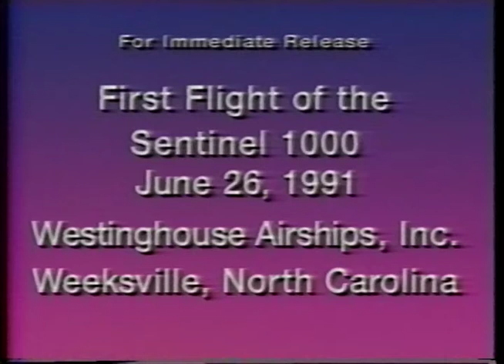Sentinel 1000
The Sentinel 1000 was the flying testbed for the US Navy’s ODM program, which sought to build a radar picket airship to protect the reactivated Iowa-class battleships. Also known as the Super 600, the highly modified Skyship 600 car had tricycle landing gear, turbocharged Porsche engines, X configuration tail surfaces, and a much larger envelope than the stock Skyship 600. It made its first flight in June of 1991 and evaluated equipment and techniques for six continuous years. In the later part of the video the airship's final paint scheme is seen as it is docked. Sentinel 1000 was lost when its WWII timber hangar caught fire from careless welding repairing the door mechanism.